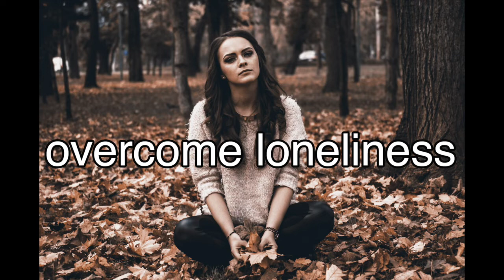How to overcoming loneliness after the discard from the narcissist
Thank you everyone for supporting this channel as we all move forward after narcissist abuse.  This channel is where I hope to find my tribe, make friends, find an understanding and move forward with a full happy life Post Narcissist.